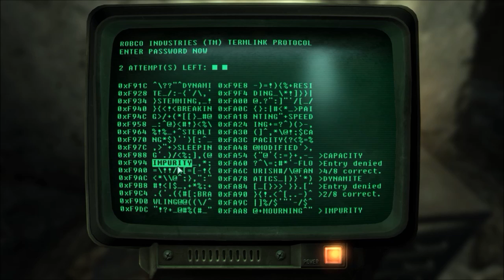Fallout 3 Ep 106 Charon the Ghoul Slayer!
Some Ghoulish antcs are afoot!

Also, a Couple of Mods to make the Game hold together

End Music: Samond Doe,m Fallout 3 Theme Metal Cover